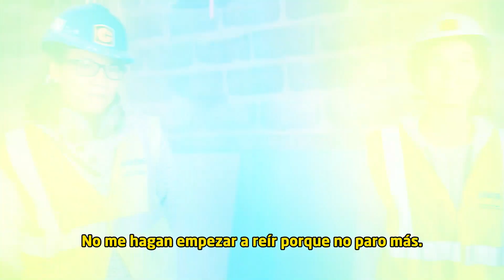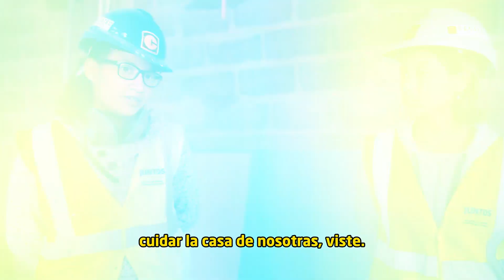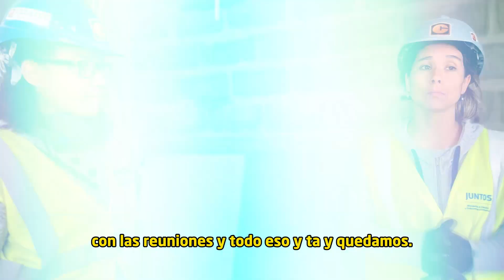Testimonios de alumnas - Curso de Yeso en Salto para Juntos (3)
Entrevistas a participantes del programa Juntos, capacitadas por Cecatec en Instalador de Yeso en la ciudad de Salto.